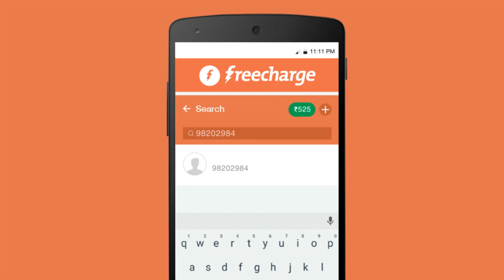Freecharge Kiya Matlab Cash Diya - Housewife 30s Marathi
Running a house smoothly is tough during this cash crunch. But a lady has found the perfect solution. To know more watch the video. Download the FreeCharge app today to get started and get 5% cashback on adding minimum Rs.250 into your wallet by using the code CASHFREE .